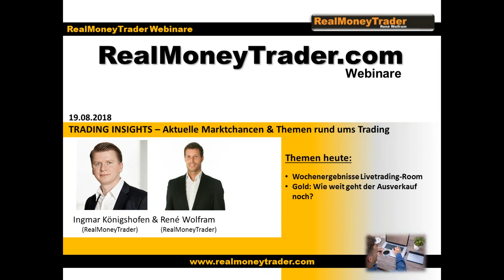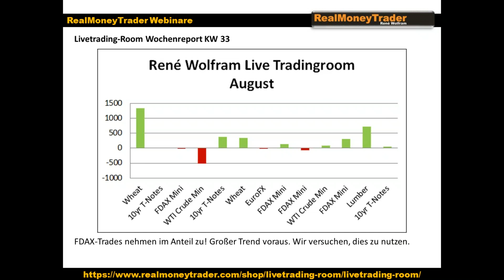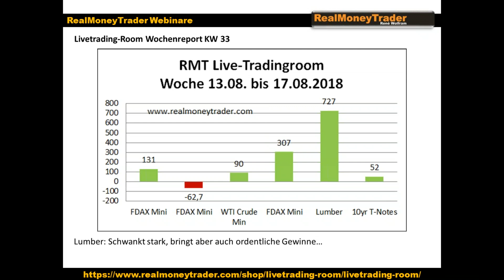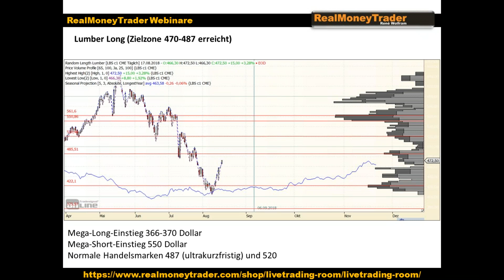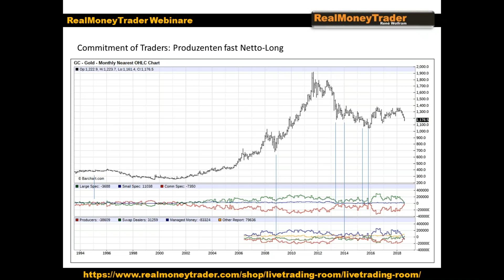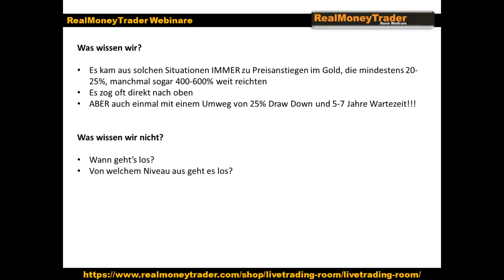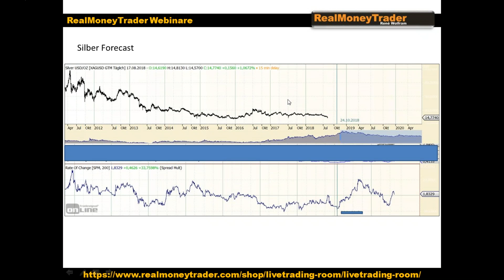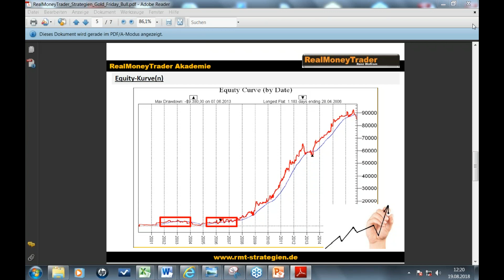Wie weit geht der Ausverkauf bei Gold? | Trading Insights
In diesem Trading Insights Video erläutere ich im Wochenrückblick was ich im Livetrading-Room verdient habe. Zudem gehe ich auf Gold ein und erläutere wie weit geht der Ausverkauf bei Gold noch geht?

Melden Sie sich jetzt für unsere kostenlose Webinarreihe "Trading Insights" an

▬ Impressum ▬▬▬▬▬▬▬▬▬▬▬▬▬▬

▬ Newsletter ▬▬▬▬▬▬▬▬▬▬▬▬▬▬

▬ RISIKOHINWEIS ▬▬▬▬▬▬▬▬▬▬▬▬▬